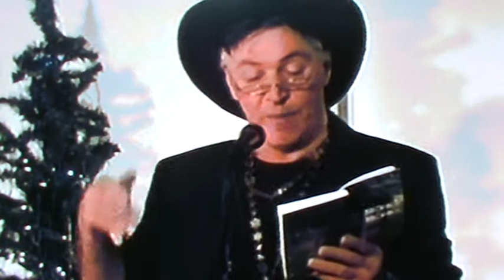прощание со Сливянкой